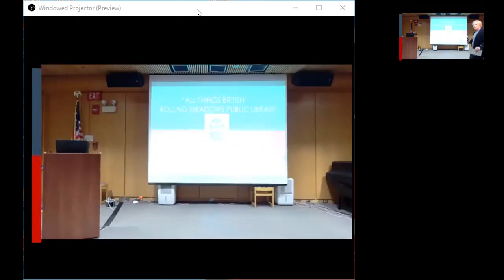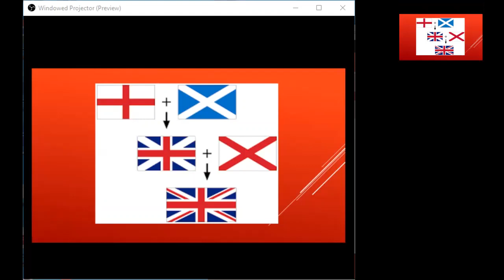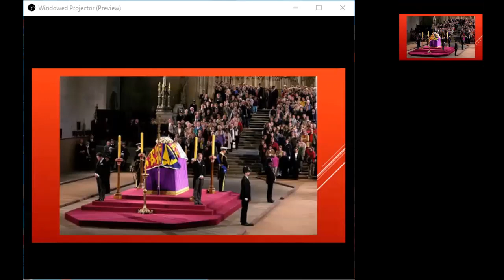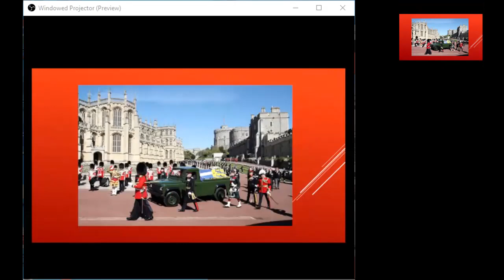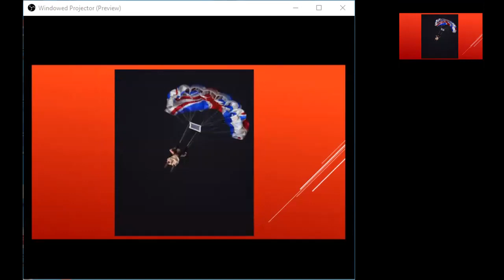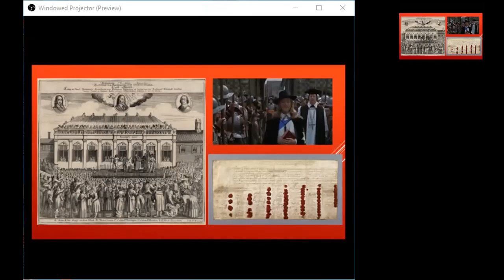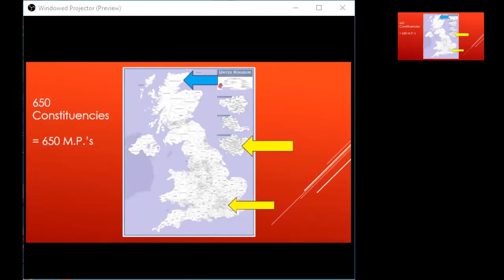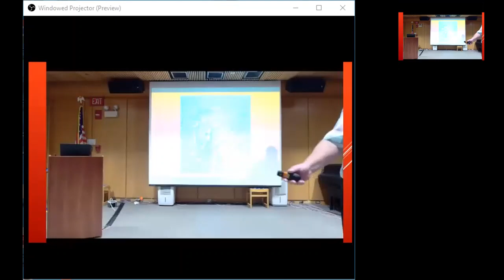RML presents... All things British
Recorded: Wednesday, October 19 at 6:30 p.m.
Wondered why the flag is called the Union Jack? Why the Queen reigns but doesn’t rule? Confused about the United Kingdom, Great Britain and the British Isles? Come along and have this and more explained in a fun and informative way!